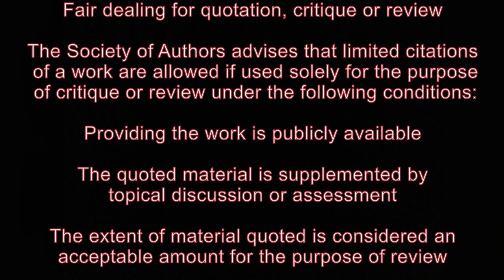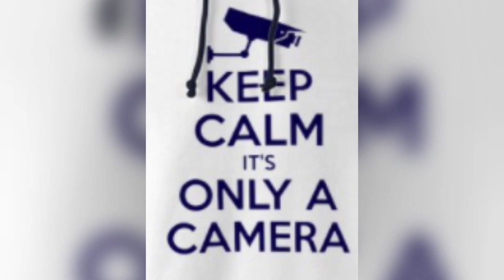police threaten photographer for taking photos